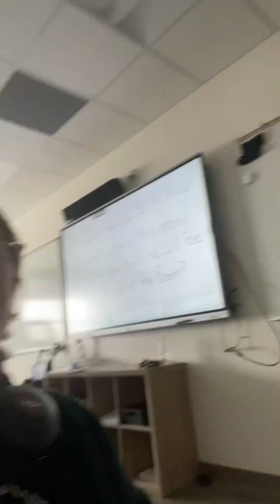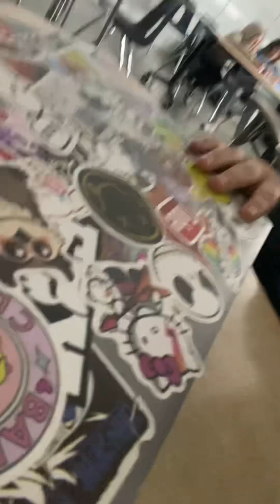We played pass the phone